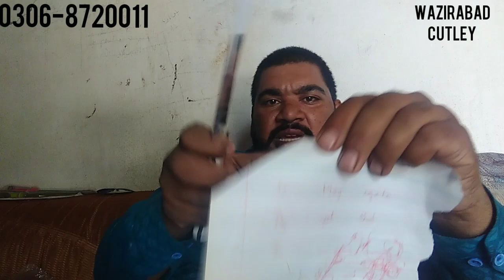چڑیوں کا سیٹ Knife Set pure Steel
Knife Set pure seal Steel